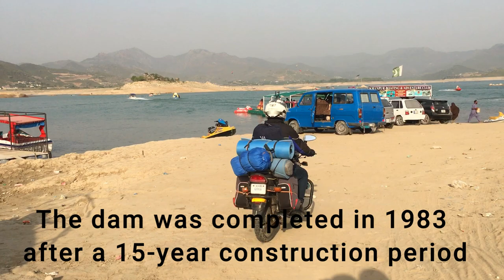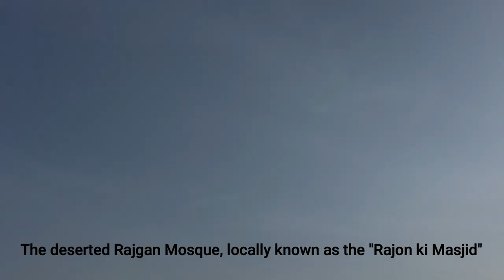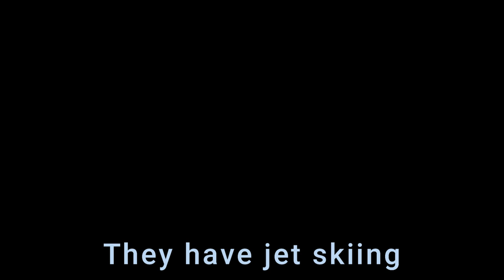Khanpur Dam Khyber Pakhtunkhwa | Khanpur lake | Pakistan Tour Episode 7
This is my first video  of  khanpur dam. Basically this is a small DAM but all the water sports and enjoyment is one three sides of the DAM called Khanpur lake.
Well, while going almost 35 KM towards North East from Islamabad the capital of Pakistan, you come to the Khanpur city which is in district Haripur.
Khanpur is a very nice place to visit along with your family. It comprises of the following features.
• The lake of Khanpur
• The powerboats riding
• The water scooter riding
• The Mosque about 200 years old
• Parasailing
• Paragliding
There is an island in the center of the lake where you can chill and enjoy. Especially kids do enjoy a lot.
And the rocks surrounded the DAM water gives a very beautiful view. Even you can climb the rocks and have fun. The fresh fish is also available in the restaurants attached to the DAM.
This is all one day activity but you have to be there not late than 10 AM in any sunny day during winter season.

The KhanpurDam is a multi-purpose project aimed at supplying water for irrigation as well as for municipal use. The project is located in District Haripur of Khyber Pakhtunkhwa at a distance of 50 km north of Islamabad. Khanpur Dam is a 167 feet high earth and rockfill dam built on the Haro River which is a small tributary of the Indus River.
Khanpur Dam Project provides regulated supply of water for irrigation to the adjoining area in District Haripur (Khyber Pakhtunkhwa) and Districts Rawalpindi and Attock (Punjab). It also caters to the municipal water requirements of Islamabad and Rawalpindi.,

Water Sports Activities:
There are many places near Khanpur dam adventures lake for visit and different activities. Cliff Diving, Paragliding, Snorkeling, JetSki, Boating, Parasailing and many more. Water quality of Khanpur dam is so good. Khanpur dam fishing point is also a good option.

Khanpur Dam Pakistan Timings:
The Khanpur dam opening hours or Watersports activities Timing of Khanpur Dam is started 9am in morning to sunset 5:00 pm.

Khanpur Dam Rates Boating Charges: Price: Rs. 1000

Khanpur Dam Cliff Diving or Cliff Jumping Charges and Swimming Rates: Price: depends on number of persons

Zipline Khanpur Dam: Price: Rs. 5000

Jet Ski or Jet Bike in Khanpur Dam Charges/Rates: Price: Rs. 1000

Khanpur dam archery is also available on pre advance booking

Fly Board: Price: Rs. 6600 for half an hour

Khanpur Dam Parasailing Charges: Price: Rs. 3500 for 10-15 mins

thanks Regards
Muhammad Hasnain
(Hash)